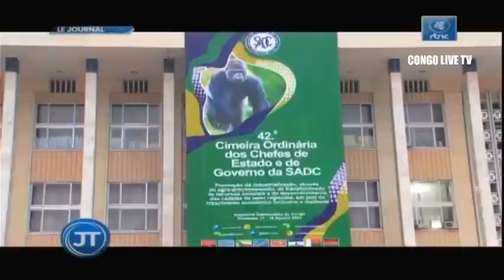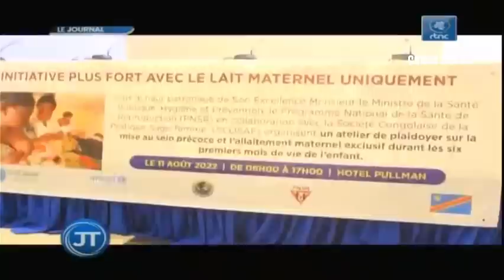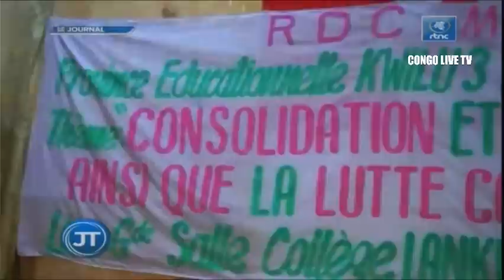🔴RDC : SUIVEZ LE GRAND JOURNAL DE CE JEUDI LE 18.08.2022 RTNC EDITION 13H30